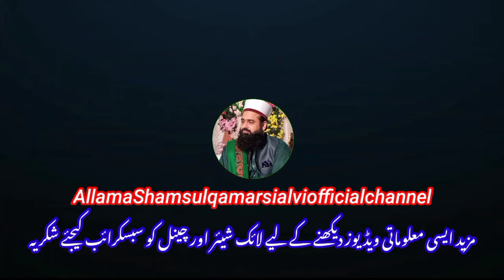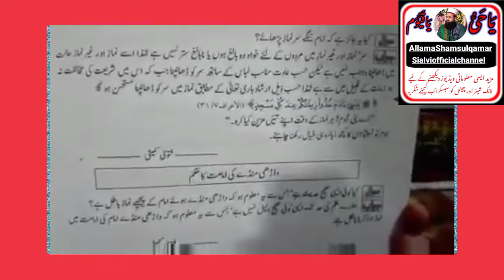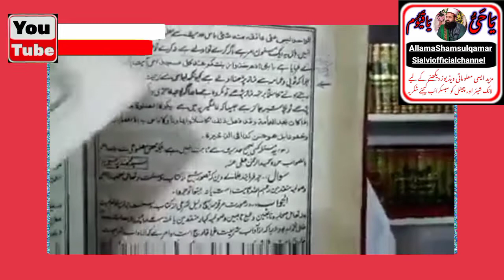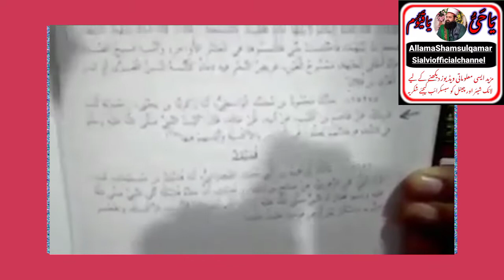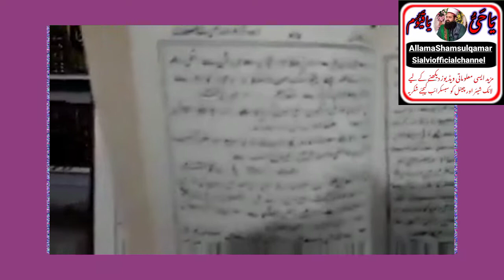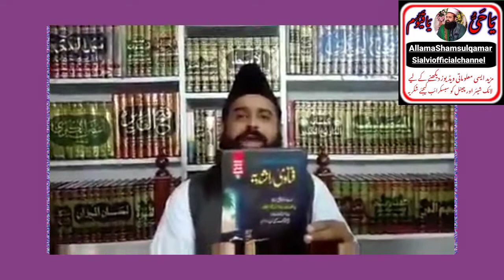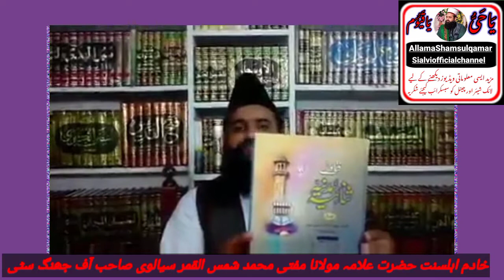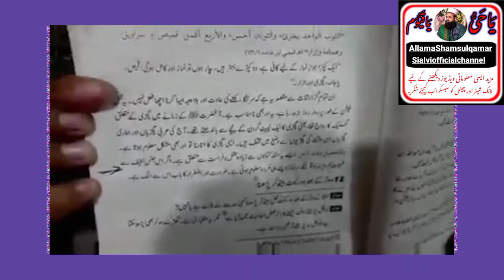sar per topi rakh kar namaz padhne ki dlal kuran aur hadis sa by(Allama Shams ul Qamar Sialvi)720mp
masjid ki topi pahan kar namaz padhna kaisa hai,
topi pehnna sunnat hai,
topi pehnna sunnat hai ya ni
sunnat,
topi,
kia topi pehan kar namaz parhna zarori hai,
kya namaz k liye topi lagana sunnat hai,
topi pehan kar namaz parhna,
topi pehne bagair namaz parhna,
topi pehnna kaisa hain,
topi ki sunnat,
topi pehne bagher namaz parhna
nange sar namaz padhna kaisa hai,
nange sar namaz padhna,
bagair topi ke namaz padhna kaisa hai,
kya nange sar namaz ho jati hai,
bina topi ke namaz padhna kaisa,
bina topi ke namaz padhna kaisa ha
namaz
nangay ser namaz parhna kesa ? pagri & topi aur rafa-ul-yadain ki sunnat (hanafi vs ahl-e-hadith),
rafa-ul-yadain ki sunnat,
pagri & topi
Shams ul Qamar Sialvi new 2022